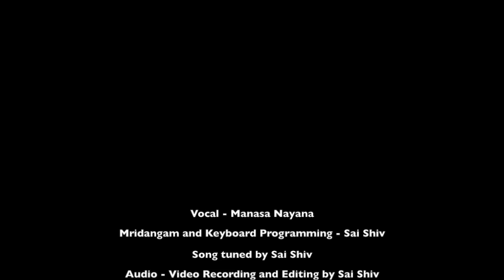Kannadavendare (ಕನ್ನಡವೆಂದರೆ ಬರಿ ನುಡಿಯಲ್ಲ)| Andolika| Manasa Nayana | Sai Shiv | Nissar Ahmed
Vocal - Manasa Nayana
Mridangam ,Keyboard ,Song Tuned by  - Sai Shiv
Audio and Video Recording and Editing - Sai Shiv

LYRICS
Raga - Andolika
ಕನ್ನಡವೆಂದರೆ ಬರಿ ನುಡಿಯಲ್ಲ, ಹಿರಿದಿದೆ ಅದರರ್ಥ;
ಜಲವೆಂದರೆ ಕೇವಲ ನೀರಲ್ಲ, ಅದು ಪಾವನ ತೀರ್ಥ.

ಕನ್ನಡವೆಂದರೆ ಬರಿ ನಾಡಲ್ಲ, ಭೂಪಟ, ಗೆರೆ, ಚುಕ್ಕೆ;
ಮರವೆಂದರೆ ಬರಿ ಕಟ್ಟಿಗೆಯೆ? ಶ್ರೀಗಂಧದ ಚಕ್ಕೆ.
ಕನ್ನಡ ಬರಿ ಕರ್ನಾಟಕವಲ್ಲ- ಅಸೀಮ, ಅದು ಅದಿಗಂತ;
ದೇವರು ಕೇವಲ ವಿಗ್ರಹವಲ್ಲ, ಅಂತರ್ಭಾವ ಅನಂತ.
ಕನ್ನಡವೆಂದರೆ ಜನಜಂಗುಳಿಯಲ್ಲ- ಜೀವನಶೈಲಿ, ವಿಧಾನ;
ವಾಯುವೆಂದರೆ ಬರಿ ಹವೆಯೇ ಅಲ್ಲ; ಉಸಿರದು, ಪಂಚಪ್ರಾಣ
ಕನ್ನಡವಲ್ಲ ತಿಂಗಳು ನಡೆಸುವ ಗುಲ್ಲಿನ ಕಾಮನಬಿಲ್ಲು;
ರವಿ ಶಶಿ ತಾರೆಯ ನಿತ್ಯೋತ್ಸವವದು, ಸರಸ್ವತಿ ವೀಣೆಯ ಸೊಲ್ಲು.

Preamble
The festival is agrandisation of rituals. Thus our routine monotony is overcome.
Psychology identifies the work of religion as sublimation of the ordinary. It implies that ordinary is a miniature shadow of something great. As an illustration,see the alternation of the water into thirtha.
The poet sublimates the state sentiment  and translates many aspects of Kannada into an exciting image.He is successful in his endeavour.
-Prof M R Nagaraju

Location - Paddy fields along the banks of Kapila river and Prasanna Nanjundeshwara temple, Mysore - Nanjangud road.

Complete Playlist of the Web Series